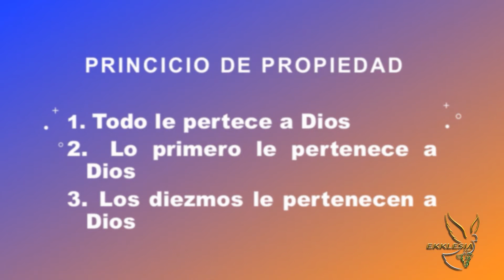Ps. Miriam Peñaloza - Mayordomía Parte 2 - Siendo un Buen Mayordormo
Mayordomía Parte 2 - Siendo un Buen Mayordormo
Pastora Miriam Peñaloza
Ekklesia USA